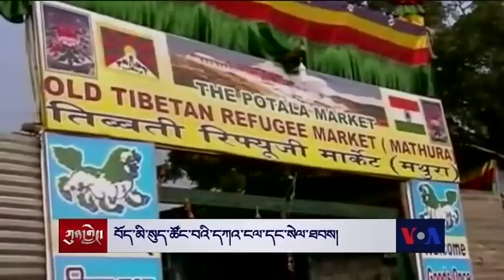རྒྱ་གར་ནང་བོད་པ་སུད་ཚོང་བ་ཆོར་གདོང་ལེན་བྱེད་དགོས་པའི་གནད་དོན།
སུད་ཀྲར་(བལ་གྱི་སྟོད་གོས་)ཚོང་ལས་ནི་རྒྱ་གར་ནང་བོད་པ་བཙན་བྱོལ་བ་ཚོའི་འཚོ་རྟེན་གཙོ་བོ་གཅིག་ཡིན་པ་དང་། བར་ལམ་ནས་སུད་ཀྲར་ཚོང་མཁན་བོ་དཔ་ཚོར་ཁྲོམ་སར་མེ་སྐྱོན་བྱུང་བ་དང་དེ་མིན་དཀའ་ངལ་སྣ་ཚོགས་འཕྲད་བཞིན་ཡོད་པ་རེད། ད་རིང་གི་ཀུན་གླེང་ལས་རིམ་གྱིས་བོད་པ་སུད་ཚོང་བ་ཚོའི་དཀའ་ངལ་དང་དེ་དག་ལ་སྤྱི་སྒེར་གཉིས་ཀྱིས་གདོང་ལེན་བྱེད་དགོས་པའི་གནད་དོན་གང་ཡོད་པ་བཅས་ཀྱི་སྐོར་ལ་བགྲོ་གླེང་ཞུ་རྒྱུ་ཡིན།